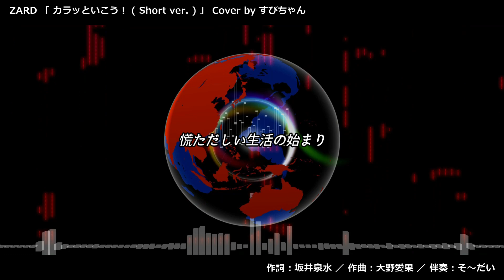カラッといこう！ ／ ZARD Cover by 碧色すぴか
お正月があっという間に終わって
また変わらぬ日常が始まりましたね
ちょっと寂しいです
でも、元気に次の楽しみを見つける！
そういう前向きさもきっと必要ですね☺️

2021年初のZARDソングはこちら！
元気いっぱいで大好きです♪

コーラスいっぱいだった！
がんばりました😊

✄- - - - - - ｷ ﾘ ﾄ ﾘ - - - - - ✄
歌：碧色すぴか
伴奏：そ～だい